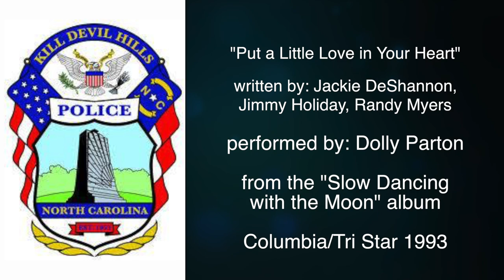Kill Devil Hills Police Lip Sync Video Challenge - Put a Little Love in Your Heart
The theme of the Kill Devil Hills Police Lip Sync Video Challenge is how the community we serve supports us! In ways big and small the citizens of Kill Devil Hills help us do our job every day and for that we are grateful. To that end, "Put a Little Love in Your Heart" (the Dolly Parton version) seemed like a fitting song.

The Town of Kill Devil Hills is located within Dare County on the Outer Banks of North Carolina. Our agency serves a year-round population of approximately 8,000 which more than quadruples in size during the summer months.

"Put a Little Love in Your Heart"
written by: Jackie DeShannon,
Jimmy Holiday, Randy Myers

performed by: Dolly Parton from the "Slow Dancing
with the Moon" album Columbia/Tri Star 1993

Special thanks to: Jon Levy and the staff of Rooster's Southern Kitchen, Carol Ann and the Jolly Roger Restaurant, Max Media of the Carolinas and Lowes of Kill Devil Hills.

The group portions of Kill Devil Hills Police Department Lip Sync Video Challenge were recorded during National Night Out. We would like to thank everybody who showed up to participate.